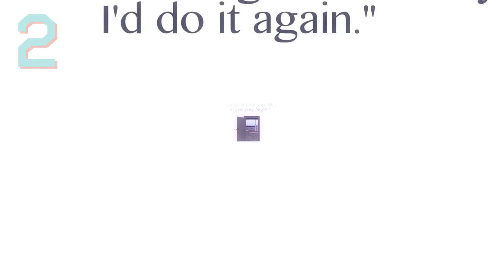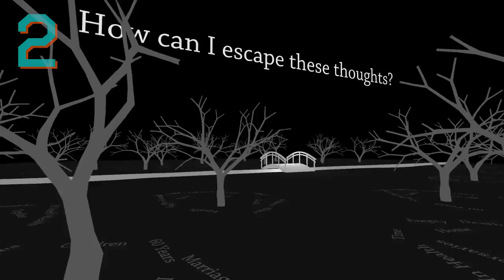Top 5 Indie Games on Kickstarter May 2015